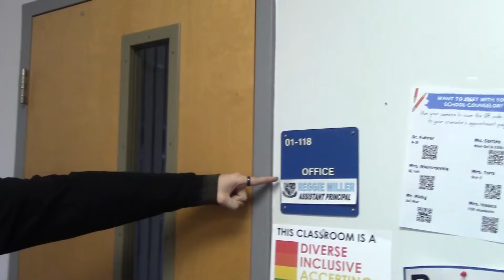Wednesday, October 26th, 2022- Daily Announcements